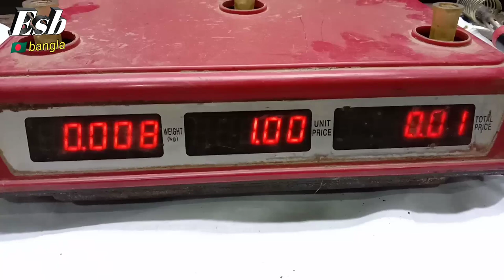how to repair digital metre scale and digit dis connect সহজে ভালো করুন মিটার পার্লার ডিজিট নাম্বার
মিটার পাল্লার ডিজিট কেটে গেলে করণীয় কি তা এই ভিডিওতে আপনাদের সম্পুর্নভাবে মুখের ভয়েস দিয়ে বুঝিয়ে দেওয়া হয়েছে এবং প্র্যাকটিক্যালভাবে কাজটি করা হয়েছে সম্পূর্ণ ভিডিওটি দেখে

 শিখে নিতে পারবেন সম্পূর্ণ ভিডিওটি দেখলে মিটার স্কেল এর সম্বন্ধে আপনার কিছুটা আইডিয়া এসে যাবে